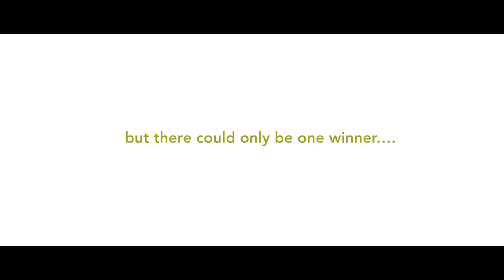Schoolgirl creates a food waste-fighting fruit bowl to help Britain cut down on binned goods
An 11-year-old schoolgirl has created a food waste-fighting fruit bowl in a bid to help Britain cut down the country’s £13 billion-worth of binned goods annually.

The fruit bowl, named the ‘Alarm Cup’ which notifies its owner when its contents have two days left until they expire, was crowned the winner of the Ocado Food Waste Challenge with Little Inventors.

Rumaan’s “Alarm Cup” features a mini touchscreen display with icons for different produce.

Currently in development phase, it can also pair with Ocado’s shopping app to prompt users to use up fruit with food waste-fighting recipes such as apple crumble and banana bread.

Rumaan Malik, from Lincolnshire, invented the innovative device and scooped the award in Ocado’s Food Waste Challenge.

It was praised for its ability to prevent the nation from throwing away fruit by disrupting habits and routine thought processes.

Helen White, Special Advisor on Household Food Waste at WRAP, said: “We were particularly impressed by Rumaan’s invention as it addresses one of the key issues behind food waste: behavioural patterns.

“The process of buying food without paying attention to expiry dates, leading to their disposal, is something we’re all guilty of from time to time, and it has become a habit for many.

“The Alarm Cup challenges this, disrupting the pattern and helping people unlearn the subconscious behaviours that cause household food waste.”

Rumaan’s invention will be showcased as part of the Little Inventors stand at the Great Exhibition of the North this summer from now until Sunday 9th September.

Her invention triumphed over 500 entries from primary school Little Inventor workshops for one key reason: it challenges the thought processes and habits that lead to food waste.

Talking about her inspiration behind her idea, Rumaan said: “Apples are my favourite, but they were always going all soft when my mum left them out in the fruit bowl and forgot about them”.

Ocado’s collaboration with Little Inventors comes after the retailer released its near-zero food waste figures last month at 0.02% - just 1 in 6,000 items - alongside its new Fight Food Waste platform.

Suzanne Westlake, Head of Corporate Responsibility at Ocado, added: “Food belongs in bellies not bins. We were captivated by the children’s drawings and it was great to see so many imaginative ideas.

"The Alarm Cup has the potential to truly make a difference when it comes to saving food from the bin – I think we’ve uncovered something very special. We’re testing the prototype at the moment, but we’re certainly keen to explore opportunities to roll this out and make it available on ocado.com for our customers.